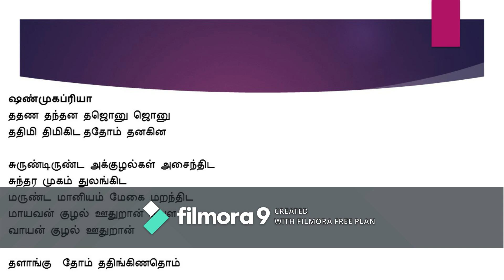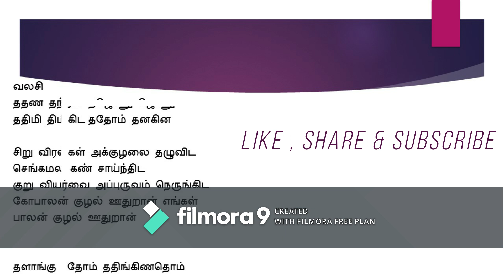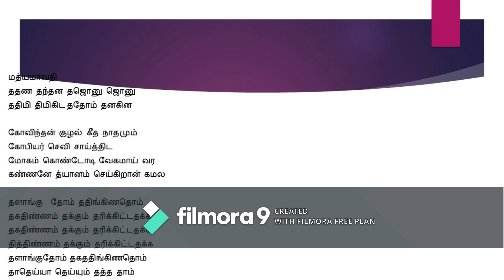AAYAR SHERIYAR SHABDAM - ஆயர் சேரியர் சப்தம் - YATHUNANTHINI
வணக்கம் நண்பர்களே உங்களது கருத்துக்களுக்கும் வாழ்த்துக்களுக்கும் மனமார்ந்த நன்றிகள்